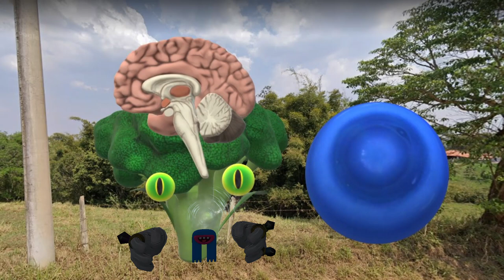Música relaxante vegana 🥦 Brócolis do planeta Netuno 🥦 Vegan relaxing music 🟣 Eureka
Música relaxante vegana 🥦 Brócolis do planeta Netuno 🥦 Vegan relaxing music 🥦 Broccoli from the planet Neptune 🟣 Eureka